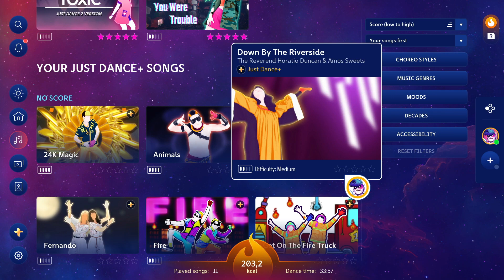Just Dance+: Down By The Riverside by The Reverend Horatio Duncan & Amos Sweets [13.0k]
Full Gameplay of Down By The Riverside by The Reverend Horatio Duncan & Amos Sweets, available on Just Dance+.